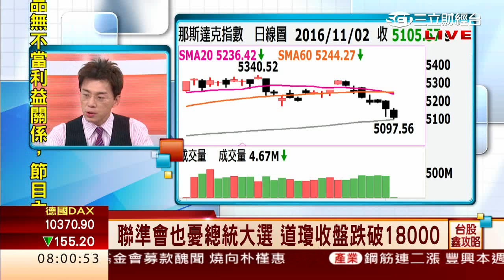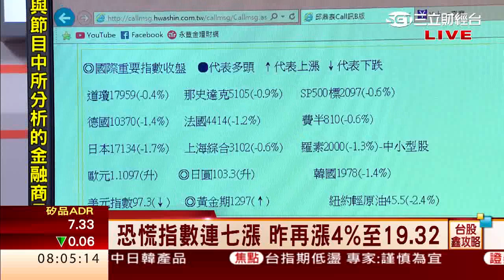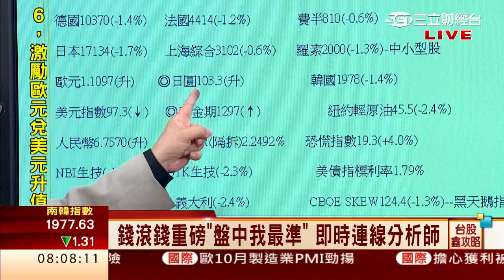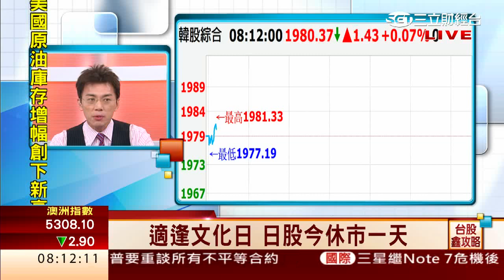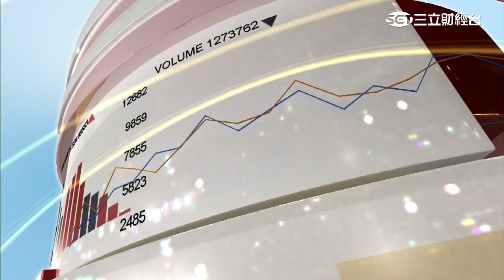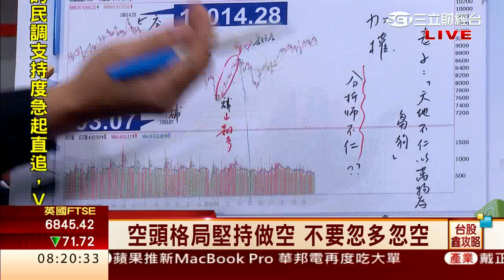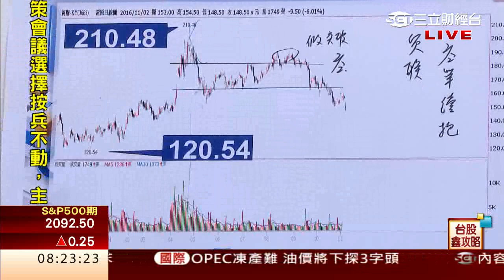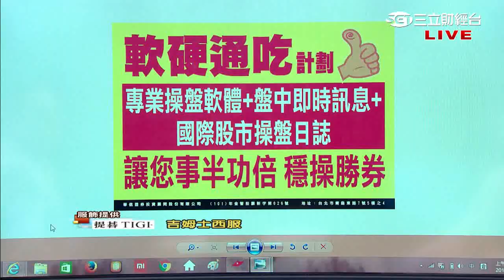邱鼎泰-1103 台股跌71點 收9067點 量668億∣台股鑫攻略∣三立財經台CH88